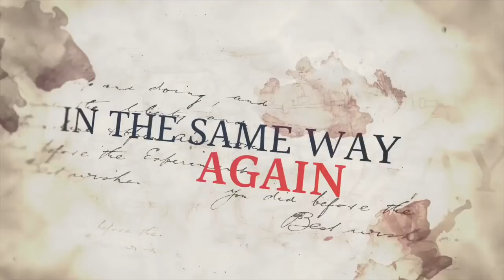New Version Of Old Experiment Confirms Quantum Weirdness | ItM 122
Does the delayed choice experiment really confirm time travel? What do you think?